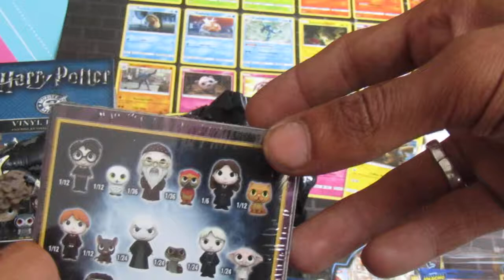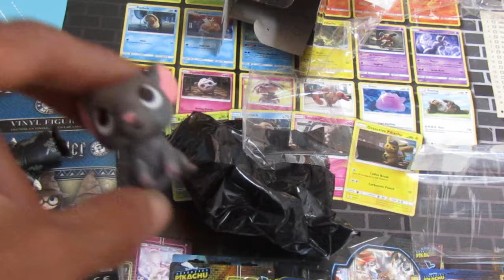Opening a Harry Potter Mystery Mini Figure